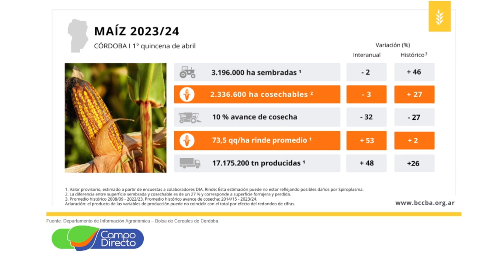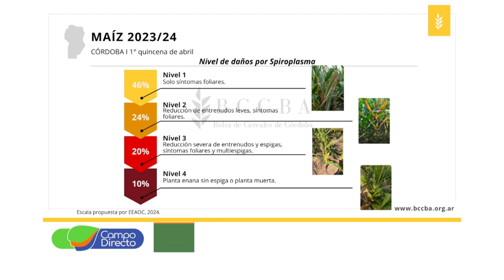Lo que la “chicharrita” nos dejó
La cosecha no fue la esperada, los motivos de la caída de rendimiento y las zonas más afectadas en el relevamiento de la Bolsa de Cereales de Córdoba.